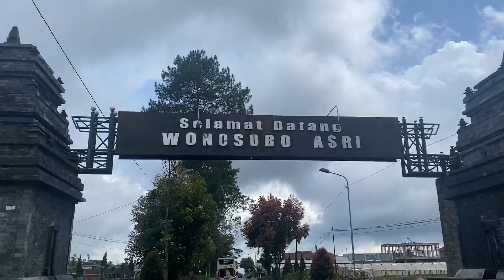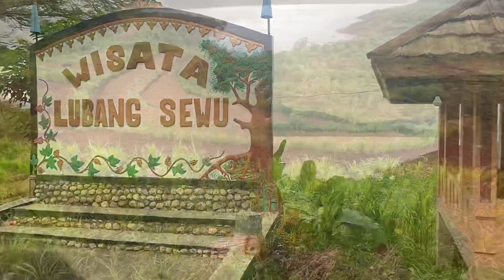SURVIVAL KID! goes to wonosobo!!!!! Yukk tonton keindahan alam kota wonosobo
So, untk menghindari virus covid-19.. saya dan @explorazalia pergi mengasingkan diri ke daerah2 terpencil yg jumlah penduduknya masih sangat2 jauh dibandingkan jakarta dan bandung 😂😂.. gak deng haha
Jadi, dikesempatan libur ini saya dan aya punya kesempatan untk ke wonosobo untk menjenguk keluarga aya disana.. selain itu kita juga berkesempatan meng explore tempat2 wisata alam disana.. keren bangett!!! Sengaja gak pergi ke dieng, karena liburan ke situ sih udah mainstream bangettt hehehe.. yukk tonton videonya, semoga menghibur🙏
Ohh iyaa, kalo kalian mau ke wonosobo nihh ya, kalian harus coba sensasi menginap di @diengkledungpass ! Kalo gak menginap pun, kalian harus harus harus coba makan disana, semua makanan enak! Kalo fav saya sih sate jamur nyaa.. THE BEST! Legendary banget deh tempatnya👍